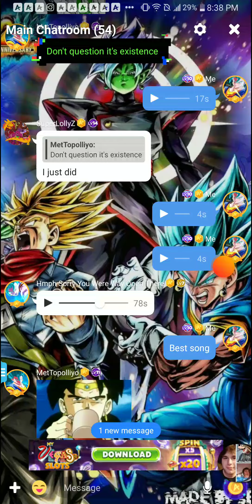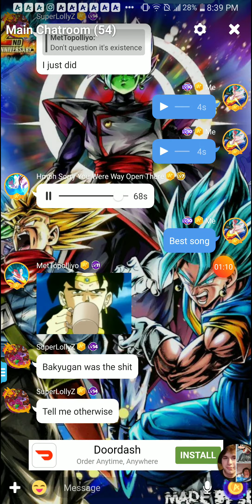Shadow sings he chala